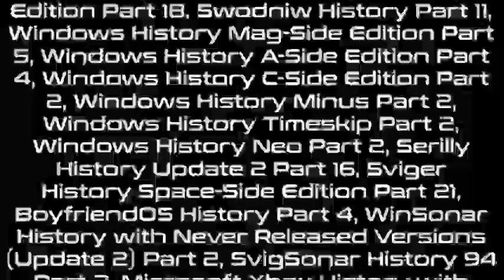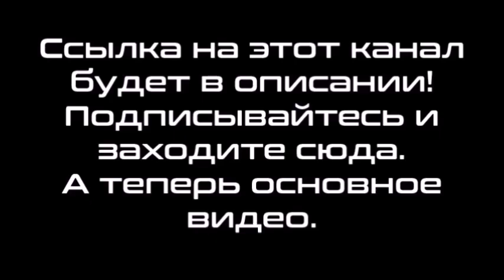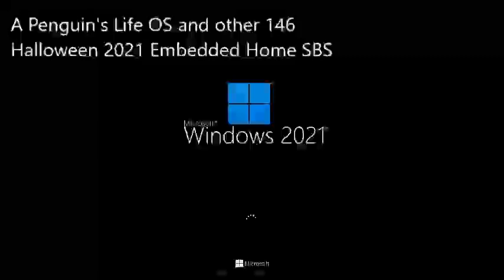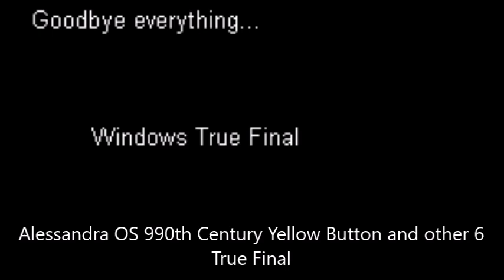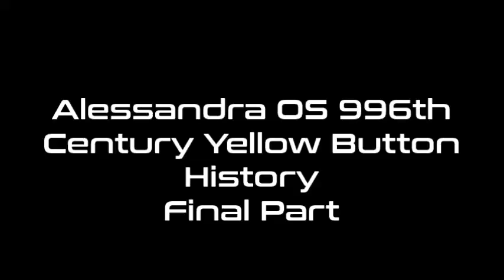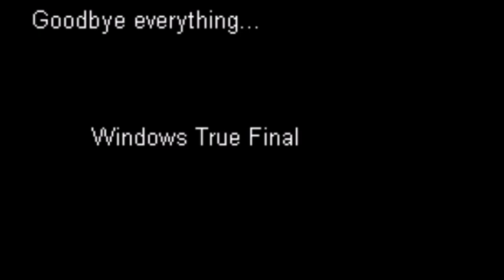Микс 483 (часть 3)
В этом миксе:
1-147. A Penguin's Life OS to Windows Quezee 5-Minute Crafts Space-Side Histories Part 104
148. Generic UsernameOS Never Released 17
149. Alessandra OS 990th Century Yellow Button History Final Part
150. Alessandra OS 994th Century Yellow Button History Final Part
151. Alessandra OS 995th Century Yellow Button History Final Part
152. Alessandra OS 996th Century Yellow Button History Final Part
153. Alessandra OS 997th Century Yellow Button History Final Part
154. Alessandra OS 998th Century Yellow Button History Final Part
155. Alessandra OS 999th Century Yellow Button History Final Part
Credits: